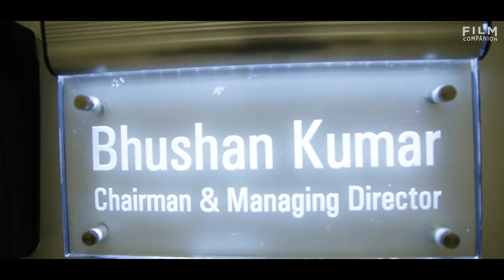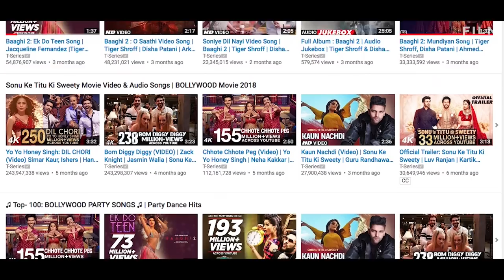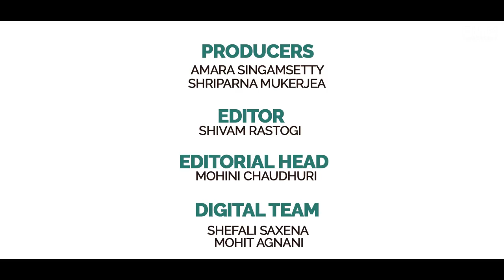Interview with Bhushan Kumar | T Series | Anupama Chopra | World Music Day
At the age of 19, Bhushan Kumar took over T Series after his father Gulshan Kumar's passing. In this interview, he tells us about how he has built the company over the years, making T Series one of the world's biggest YouTube channels. Kumar tells us about developing a strong ear for music and how he knows when a song will become a chartbuster like in the case of Aashiqui2, Yaariyaan, Suraj Dooba Hai and many others. He also responds to trends in the music business that many insiders frown on like multiple composers for an album, remixes and lack of creative freedom.